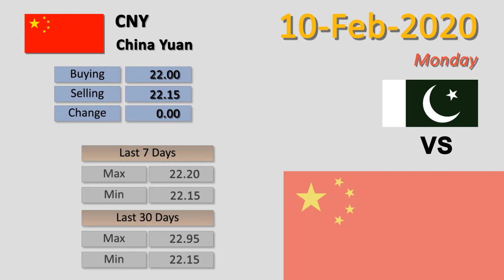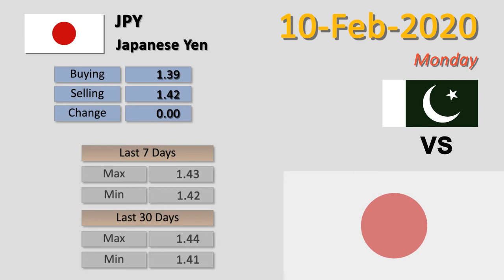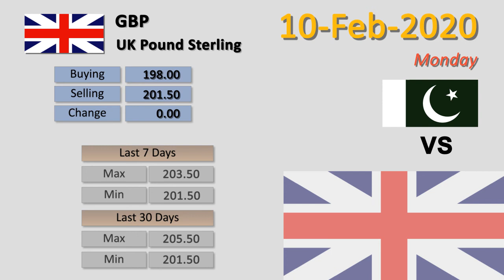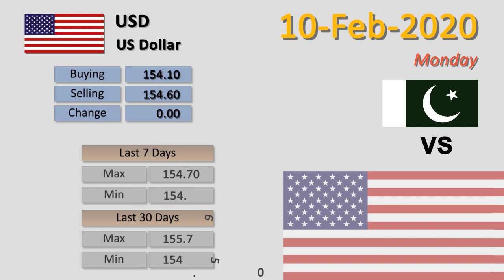10-02-2020 | US Dollar Rate Today | Top 11 Currencies Vs PKR | Forex Exchange Rate| FBTV Markets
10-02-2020 | US Dollar Rate Today  | Top 11 Currencies Vs PKR | Forex  Exchange Rate| FBTV Markets

10-Feb-2020

Top 11 Currencies VS PKR Daily.

1 - China Yuan  To PKR | CNY to PKR
2 - Euro  To PKR | EUR to PKR
3 - Hong Kong Dollar  To PKR | HKD to PKR
4 - Indian Rupee  To PKR | INR to PKR
5 - Japanese Yen  To PKR | JPY to PKR
6 - Malaysian Ringgit  To PKR | MYR to PKR
7 - Saudi Riyal  To PKR | SAR to PKR
8 - Thai Bhat  To PKR | THB to PKR
9 - U.A.E Dirham  To PKR | AED to PKR
10 - UK Pound Sterling  To PKR | GBP to PKR
11 - US Dollar  To PKR | USD to PKR